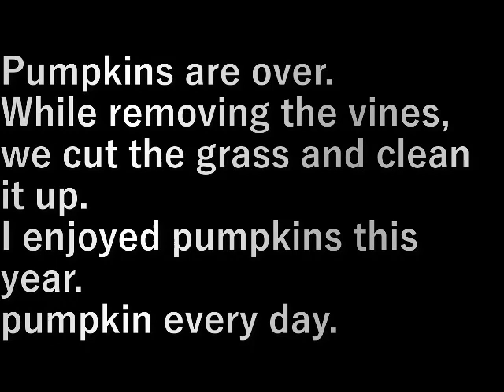第７畑カボチャ蔓取り・草刈り No. 7 Field Pumpkin vine removal and grass cutting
カボチャももう終わりです。
蔓を取りついでに草刈りをし、きれいにします。

今年はかぼちゃを堪能しました。
毎日カボチャ。

Pumpkins are over.
While removing the vines, we cut the grass and clean it up.

I enjoyed pumpkins this year.
pumpkin every day.

設備屋の適当田舎暮らし